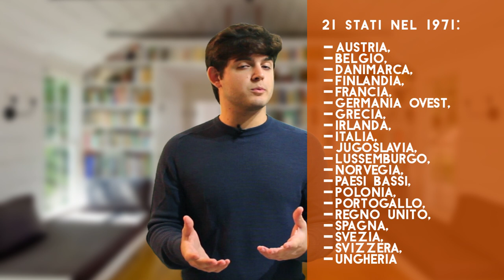Interrail: scoprire l'Europa in viaggio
🎙️ Ascolta questa puntata anche su Spotify e tutte le altre piattaforme di podcast:

Siamo un gruppo di giovani che crede nell'innovazione digitale applicata all'insegnamento e all'approfondimento. Così nasce Clipnotes, un progetto che mette a disposizione gratuitamente appunti, videolezioni e non solo, per aiutarti nello studio e a capire il mondo che ci circonda.

Rimani in contatto con noi:
🔸 Clipnotes su Instagram

🎬 CREDITS:
Presentata da: Riccardo Sala
Editing, grafica e musica di: Riccardo Sala